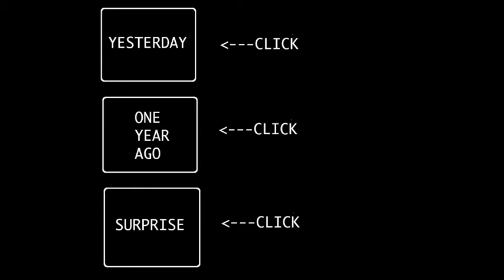WORKING THROUGH THE SICKNESS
Day 600: Have a head cold but that won't hold me down.